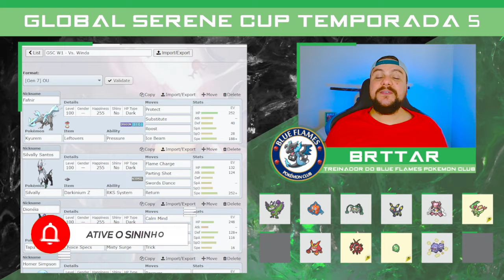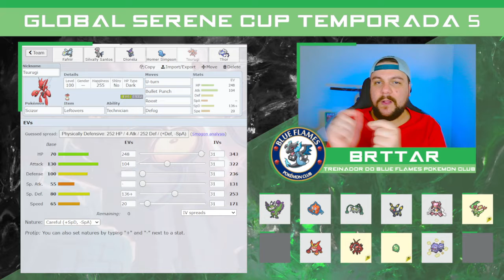GLOBAL SERENE CUP 5 - Round 1: Vs: Winda (ING) (Everton Espeons) | Liga Draft Pokémon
● Vídeo onde mostro todo o processo de teambuild e a partida de estreia na Global Serene Cup (GSC) quinta temporada,  contra o Winda, jogador do Reino Unido, treinado do Eveton Espeons. Go, Blue Flames!

● Cronologia
00:00 - Teambuild (Construção da equipe)
19:50 - Análise da partida